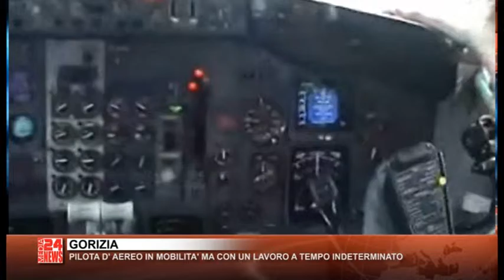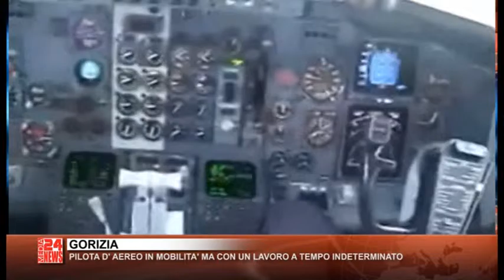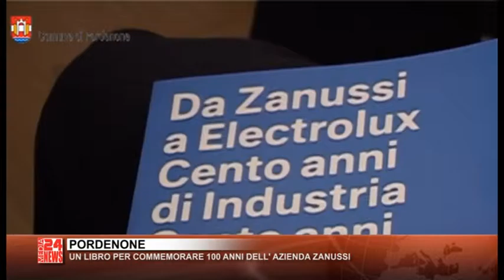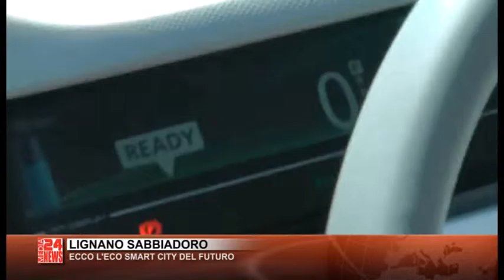TG FRIULI 11 05 2016